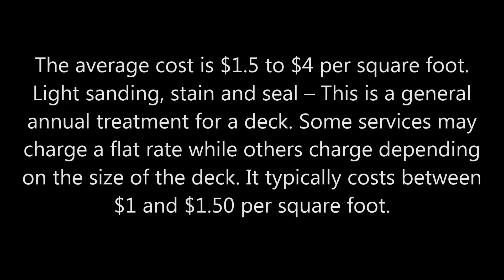Deck Cleaning Deck Staining Deck Maintenance Service In Las Vegas NV | McCarran Handyman Services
Deck Contractor Las Vegas: McCarran Handyman Services of Las Vegas offer deck maintenance, deck building, deck staining, deck cleaning, deck pretreatment, stain and sealing services. Sunshine and rain take their toll on your deck. Learn how to test the wood, clean your deck and apply stain or sealer. A deck is an investment that deserves proper maintenance. Many homeowners choose to apply stain to their decks in Las Vegas NV. Stain gives a deck a uniform color and protects the wood. Maintain Your Deck. Tip: Failing to properly clean your Las Vegas deck before staining may result in poor stain performance. Call us for staining a deck after pressure washing, what to use to clean deck before staining, sealing a deck after pressure washing, how to stain a new deck, deck cleaner, how to stain a deck, how to clean a deck before staining, how to seal a deck. Cost? Free estimates! Call or email today! Services area: Las Vegas and Surrounding areas.
FREE ESTIMATES!

DECK & PATIO REPAIR DECK CLEANING DECK STAINING DECK CONTRACTOR LAS VEGAS

Cost To Power Wash And Stain Deck,
Deck Cleaning Services Near Me,
Deck Cleaning And Sealing Services,
Deck Cleaning And Sealing Services Near Me,
Deck Services Near Me,
Deck Staining Services Near Me,
Deck Cleaning And Staining Companies,
Deck Maintenance Companies,
Deck Refinishing Services Near Me,
Patio And Deck Services,

BEST DECK STAINING, PAINTING & FINISHING IN LAS VEGAS NV
REQUEST ORE INFORMATION NOW. CLICK HERE!

SERVICES: Handyman Services, Landscaping, Installation, Flooring, Cabinet installation, Pool Service, Door Repair, Window Repair, Drywall Service, Patches, Taping, Texture, Painting Services, Painter, Painting Contractor, Stucco Repair.
HOURS: MON TO SUN 6 AM – 11 PM
Service-Vegas
SERVICES: Handyman, Home Repairs, Pool Service, Ac Service, Cabinet Installation, Door Installation, Window Installation, Make Ready Services, Building Maintenance, Landscaping, House Remodeling, Home Renovation, Tv Installation, Picture Art Hanging, Interior Exterior Painting Service, Carpet Installation, Security Camera Installation